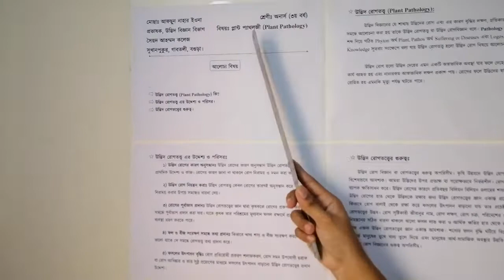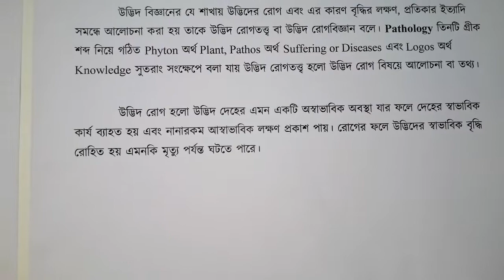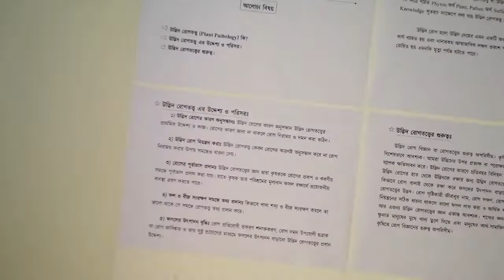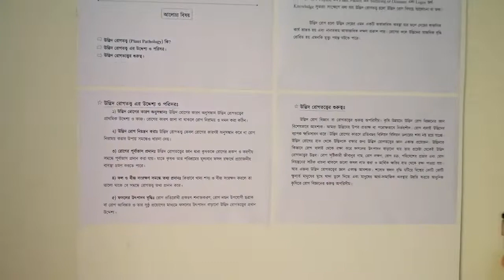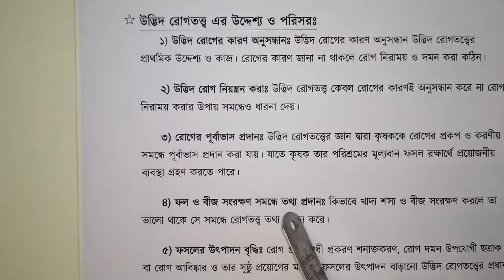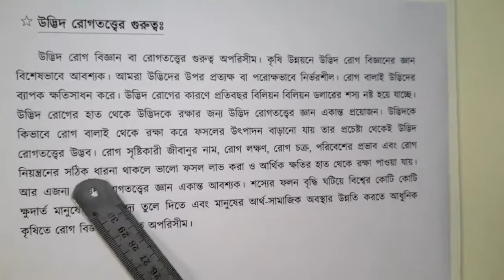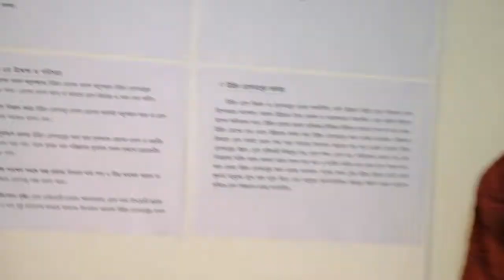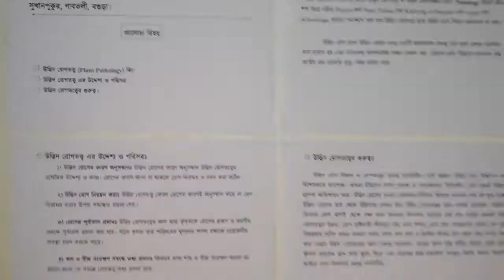5 June 2021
উ‌দ্ভিদ বিজ্ঞান অনার্স (৩য় বর্ষ), বিষয়ঃ প্লান্ট প্যাথলজি